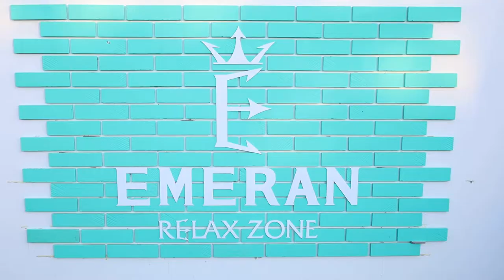Karapetyans Blog -ի պաշտոնական բացման արարողությունը.